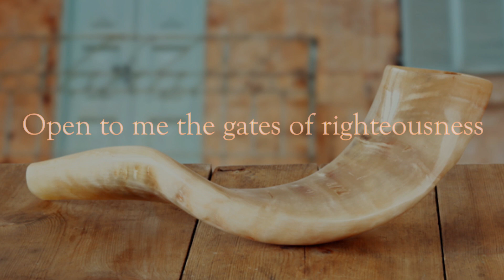Kabbalah Prayer: Pitchu Li פתחו לי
Lyrics: Liturgy

Pitchu li sha'arei tzedek
Avo vam
odeh Yah
Zeh hasha'ar ladonai
tzadikim yavo'u vo.

Open to me the gates of righteousness;
I will enter into them,
I will give thanks unto the Lord.
This is the gate of the LORD;
the righteous shall enter into it.